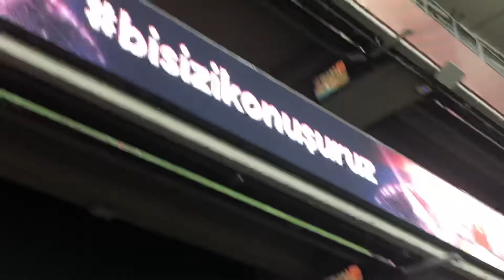RECEP Tayyip ERDOGAN BİRLİKTE OTURDUK ANDORRA MAÇINDA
RECEP Tayyip erdogan BİRLİKTE OTURDUK  ANDORRA CANLI MAÇI GEZENADAMFATİH
MAÇINA VİPTEN KONUK OLDUK SİZLERİ BU GÜZEL ANLARI BENİMLE YAŞAMAK İÇİN GELİN VİDEOMU SEYREDEBİLİRSİNİZ
Kanal üyelik için: